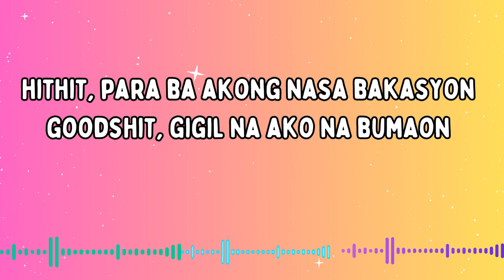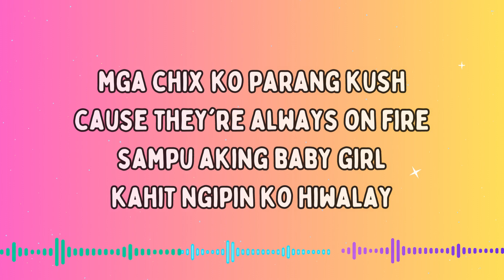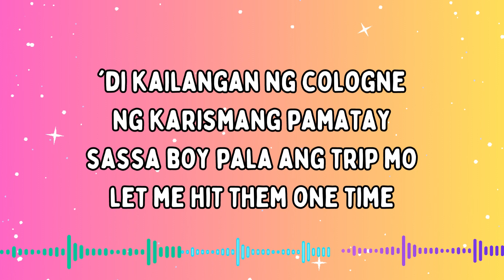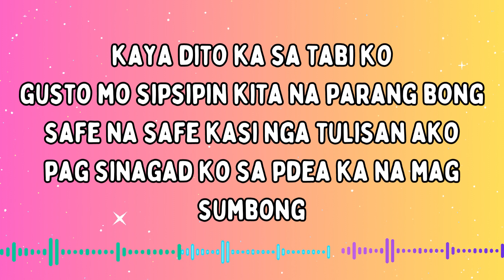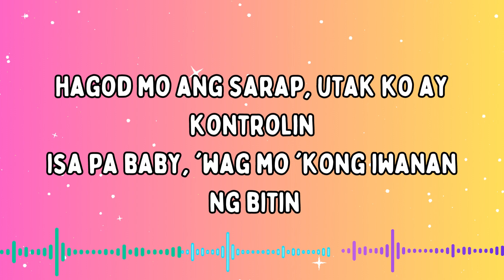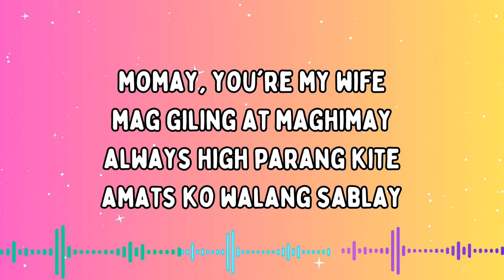MARIA HIWAGA - Sassa Gurl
MARIA HIWAGA by Sassa Gurl